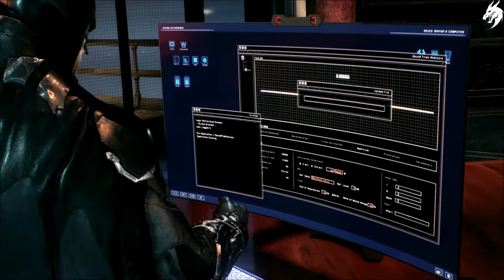Batman: Arkham Knight 🦇 ► Part 11◄ HD Gameplay (Deutsch) [ohne Kommentar]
Im explosiven Finale der Arkham-Serie kehrt Scarecrow zurück und vereint eine beeindruckende Reihe von Superschurken, darunter Penguin, Two-Face und Harley Quinn. In Batman: Arkham Knight stellt Rocksteady das Batmobil vor, das zum ersten Mal in der Reihe fahrbar ist. Dieses legendäre Fahrzeug kombiniert mit dem gefeierten Gameplay der Batman Arkham-Serie bietet Spielern das ultimative Batman-Erlebnis, während sie Gotham City durchstreifen.
Batman: Arkham Knight ist das epische Finale der vielfach ausgezeichneten Batman: Arkham-Trilogie der Rocksteady Studios. Der exklusiv für Next-Gen-Plattformen entwickelte Titel präsentiert Rocksteadys eigene Variante des Batmobils. Die Eigenschaften des legendären Fahrzeugs, kombiniert mit dem beeindruckenden Gameplay der Arkham-Serie, bieten Spielern die ultimative Batman-Erfahrung, während sie durch die Straßen jagen und sich zur Skyline von Gotham City hinauf schwingen. Im explosiven Finale der Arkham-Serie stellt sich Batman der ultimativen Bedrohung: Scarecrow kehrt zurück, um die Superkriminellen Gothams zu versammeln und den Dunklen Ritter ein- für allemal zu vernichten!